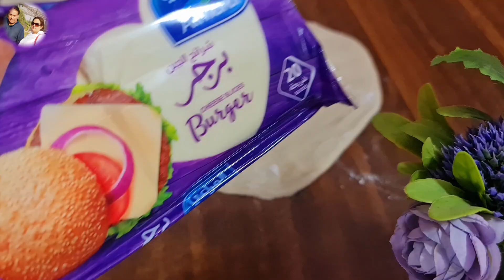Cheese Paratha | Cheese Paratha Recipe | Yummy and Cheesy...